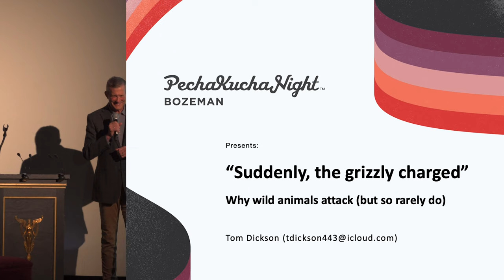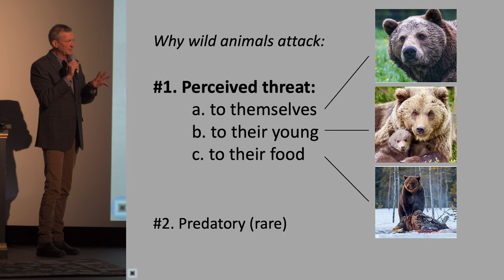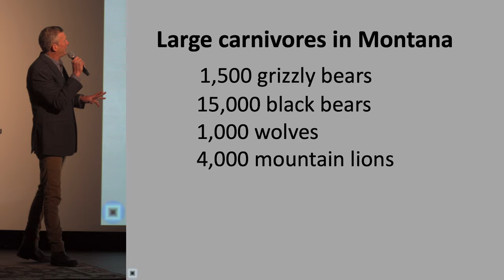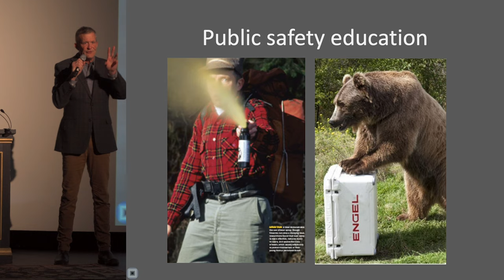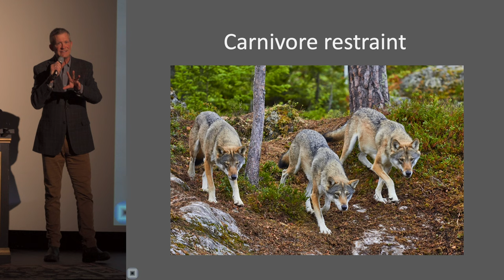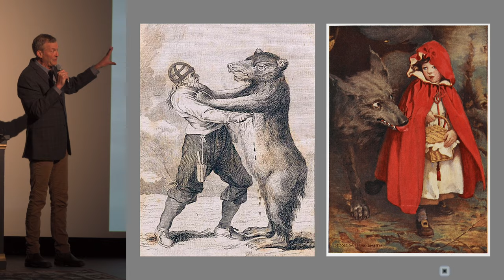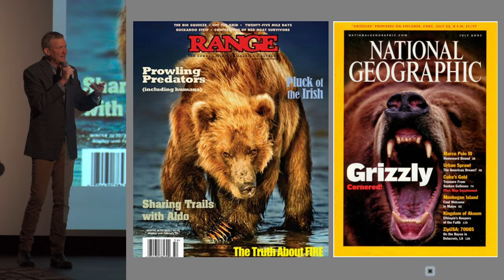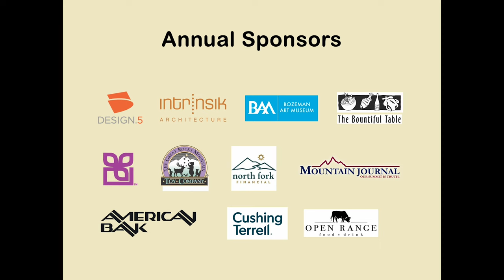Suddenly, the Grizzly Charged - Tom Dickson